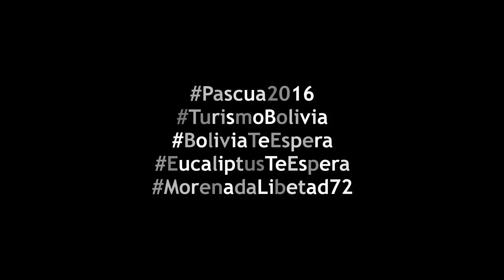Pascua Eucaliptus 2016: Morenada Libertad 72 🇧🇴🔊🎶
Gran ensayo de la Fraternidad Morenada Libertad 72 del Estado Plurinacional de Bolivia, en el Municipio de Eucaliptus de la Provincia Tomás Barrón del Departamento de Oruro en la gestión 2016.

Este acontecimiento folclórico se lo realiza cada año en pascuas por la fe y devoción a la Virgen de Copacabana y el Niño Cusqueño, que cobijan y protegen a todas y todos los eucalipteños del mundo-mundial. Todo previo a la fantástica entrada 2016 de agosto.

¡En hora buena y felicidades a los pasantes 2016; el señor Sergio Cabezas Cuba y la señora Zenovia Cáceres Zarate e hijos!

“La identidad cultural es sinónimo de humildad y sabiduría, para saber a dónde ir y qué ser”.

Posdata: banda musical amenizadora " Intergaláctica Poopó" de Oruro.

Walikiii... ⚡

¡Jallalla Eucaliptus! ✊🏻
¡Jallalla Tomás Barrón! ✊🏻
¡Jallalla Oruro! ✊🏻
¡Jallalla Paulo Zarate Willka! ✊🏻
¡Jallalla el Estado Plurinacional de Bolivia! 🇧🇴